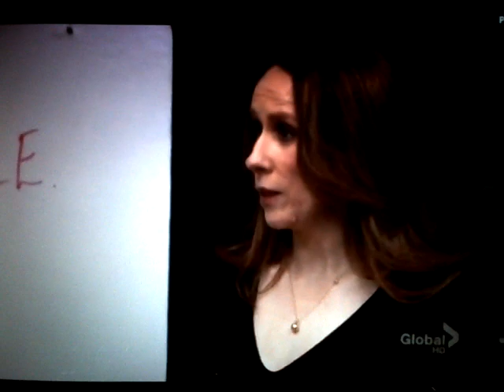Creed Bratton - Jinx buy me some coke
Creed Bratton Jinx